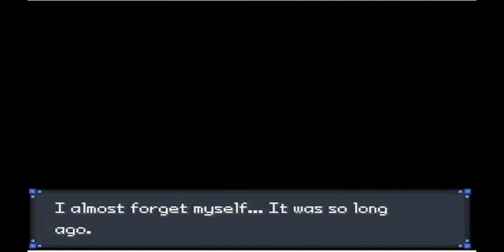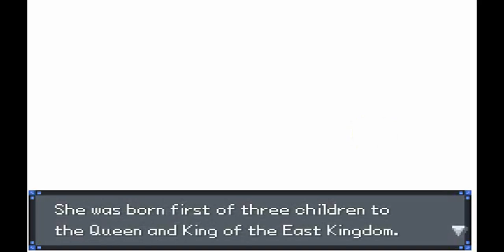Pokemon Rejuvenation Part 14: Conversion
Finally, after all the drama has cleared, Narcissa is putting her plan into action. Aelita and Mauridea agree to take part in a special play that will surely change of the hearts of everyone in Goldenleaf Town. However, an unexpected character comes in to put a dent to that plan...